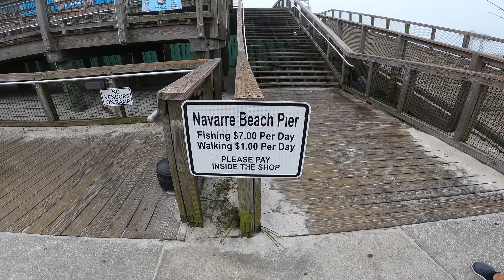The Reality of Bridge Fishing, Great time with Katrina